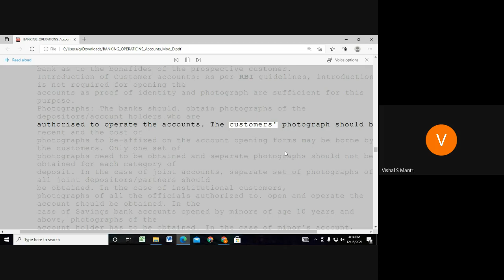Jaiib Caiib Video Lectures Accounts 9960560404#shorts385